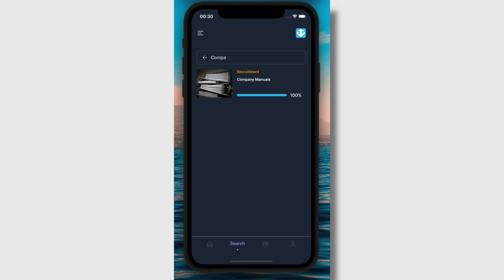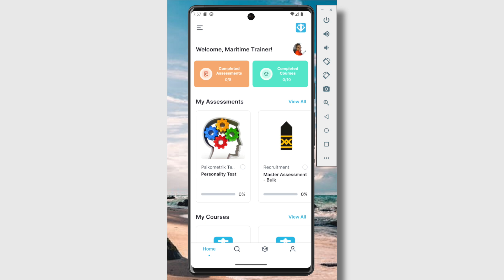Maritime Trainer Mobile App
Maritime Trainer Mobile App: Seamless Training, Anytime, Anywhere

The Maritime Trainer Mobile App is your dedicated companion for accessing maritime training content with unparalleled convenience. This means you can train without interruptions, even when you're in remote locations, allowing you to manage your training schedule on your own terms.

With features such as real-time updates, course progress tracking, and performance insights, the app offers you complete visibility into your training achievements. You’ll receive instant notifications about new courses, updates to existing ones, or any important milestones, ensuring that you stay on top of your development at all times. Even when offline, the app allows you to download and access your training materials, ensuring your learning never stops regardless of your connectivity.

The app also boasts an intuitive interface designed for easy navigation, putting you in full control of your training experience. Whether you're focusing on safety, technical skills, or competency-based courses, the Maritime Trainer Mobile App provides the flexibility and autonomy to enhance your skills at your own pace.

Start your seamless training journey by downloading the Maritime Trainer Mobile App today, and carry your maritime training in your pocket—ready to access anytime, anywhere.